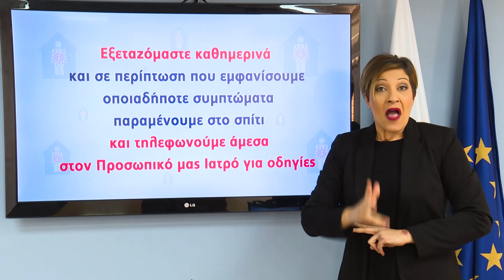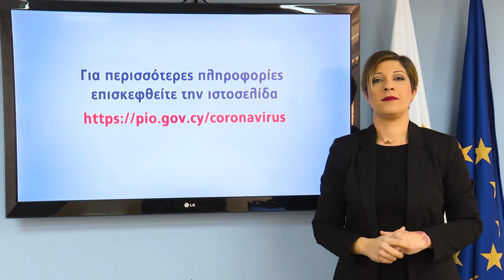Κορωνοϊός - Κατ' οίκον περιορισμός - νοηματική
🏠 Κορωνοϊός - Τι πρέπει να κάνουμε αν βρισκόμαστε υπό κατ' οίκον περιορισμό; 🚫